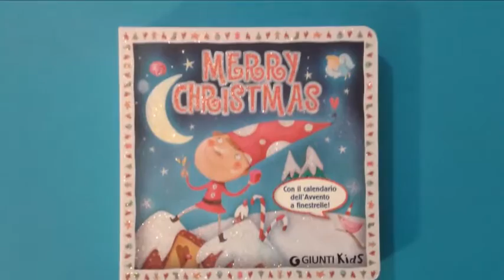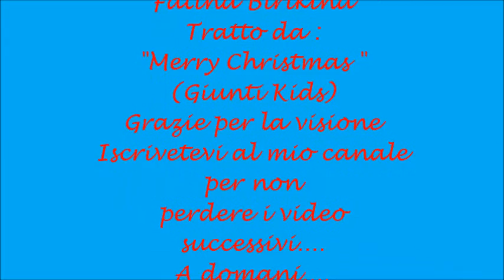Calendario dell'Avvento "1 Dicembre"Il Paese Incantato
Calendario dell'Avvento "1 Dicembre" Il Paese Incantato tratto da: Merry Christmas di Giunti Kids dalla voce di Fatina Birikina. Audiolibro. Natale. Libri per bambini. Caramelle e cioccolata, frutti canditi. Festa.Gioia.Amore.